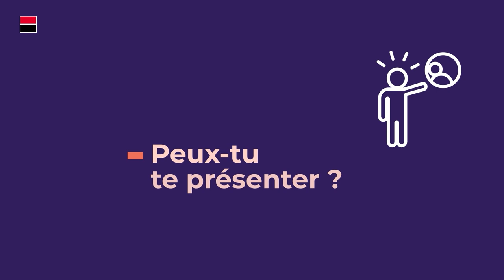Découvrez SG avec Laetitia, Conseillère de clientèle à distance